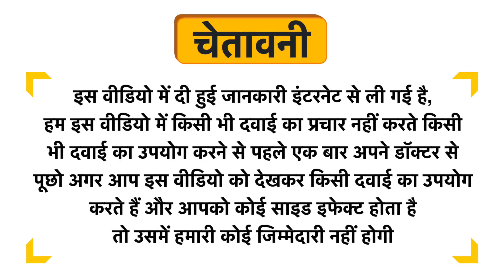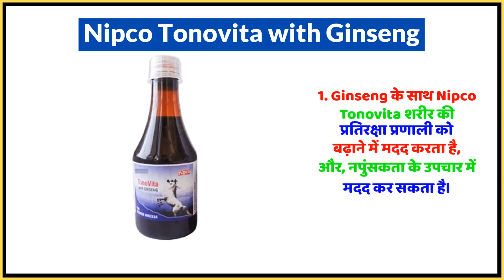Nipco Tonovita with Ginseng Uses in Hindi | Side Effects | Dose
Nipco Tonovita with Ginseng Uses in Hindi | Benefits | Side Effects | Dose